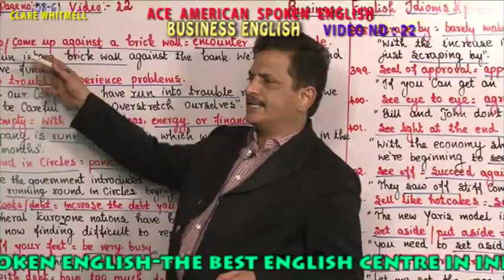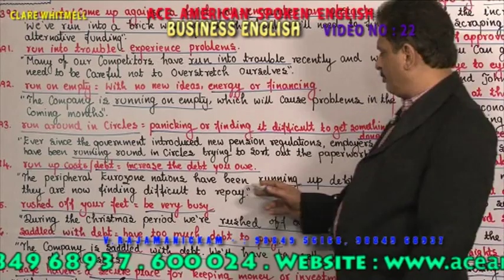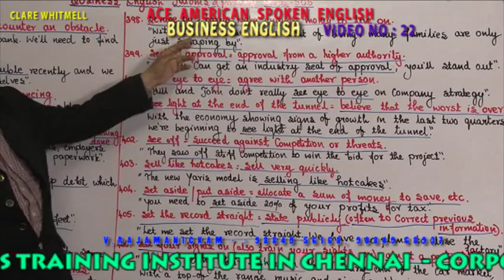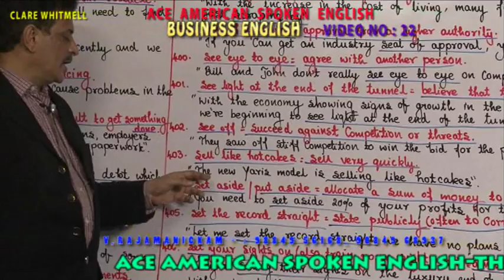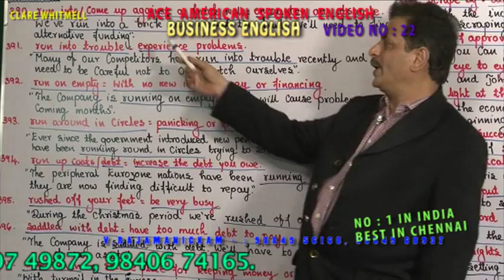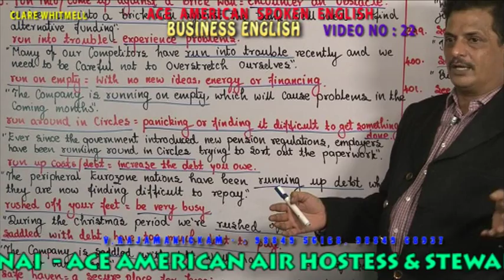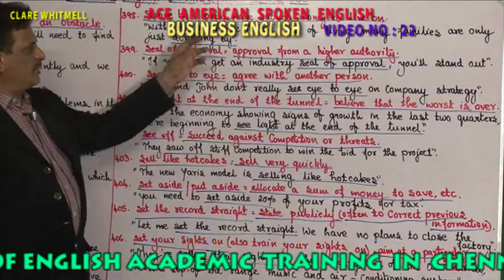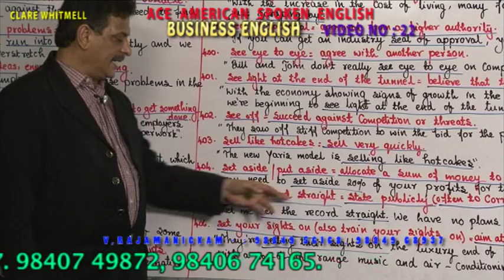BUSINESS ENGLISH VIDEO 22